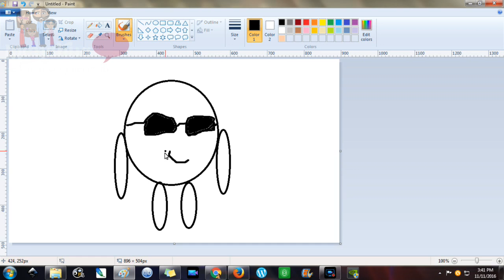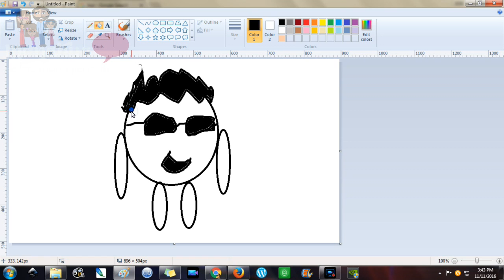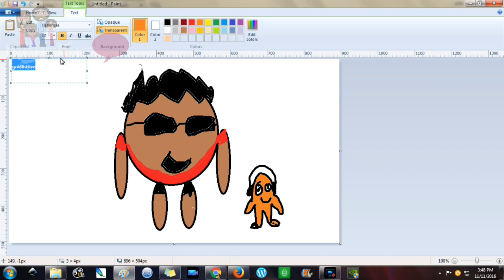Goldfishlive 2 por Frida (speed drawing)